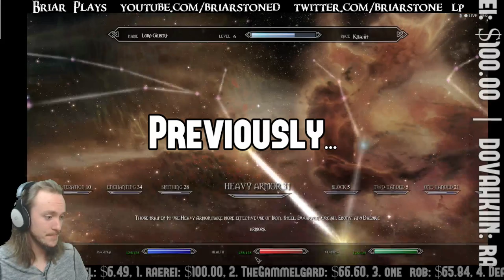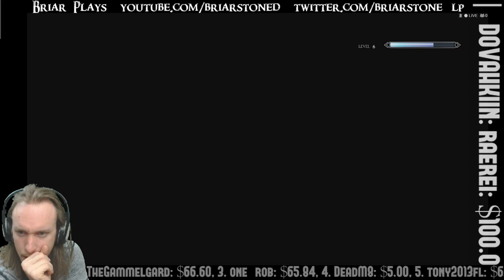BRIARSTONE'S SKYRIM | (MQML) - 20